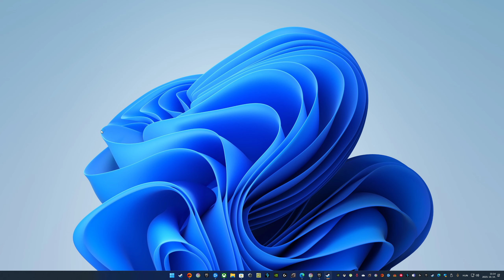Counter strike 2 Premier #16